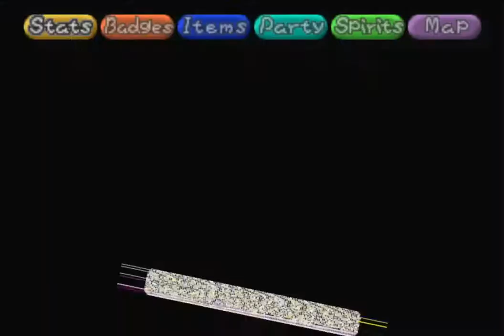Let's Play Paper Mario - Part 14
Part 14 of Mike and Eric's Let's Play of Paper Mario.